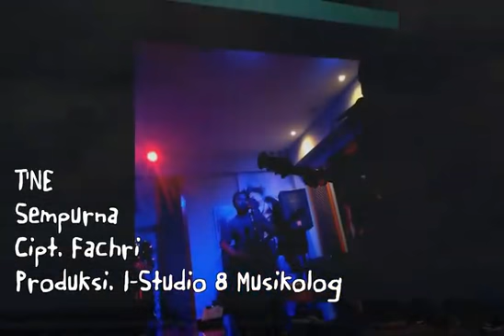T'NE Sempurna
Lagu ini merupakan laha satu lagu yang dibawakan secara live dan  diambil dari album terbaru T'NE dan dibuat oleh salah satu PaT'NE (fans dari T'NE). Thanks bro...